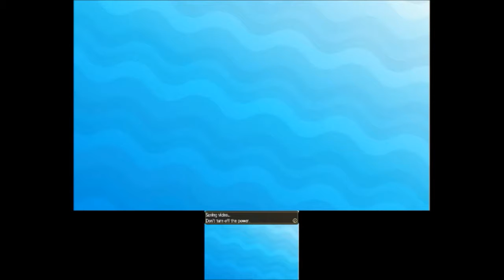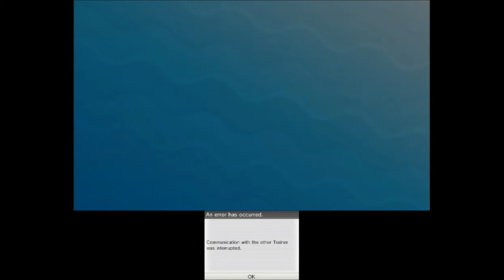PDL Season 1 Semifinals: Cleveland Escavaliers vs Chicago Beartics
The rights to all characters, music and software in Pokemon Sun and Moon belong to The Pokemon Company, GAME FREAK, and Nintendo.